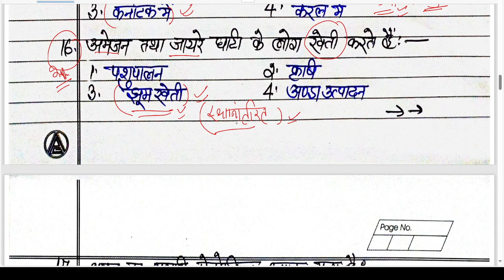राष्ट्रीय आय एवं योग्यता अधारित छात्रवृत्ति परीक्षा NMMS#upnmms|भारत का भूगोल geography top 45 MCQs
राष्ट्रीय आय एवं योग्यता अधारित छात्रवृत्ति SAT PRACTICE SET_ 25 सामाजिक विज्ञान upnmms Class 8
8th CLASS | NMMS PRACTICE SET (SOCIAL SCIENCE) FOR 2024

uppancient history
ancient history ssc cgl
upsssc
uppet
ctet
uptet